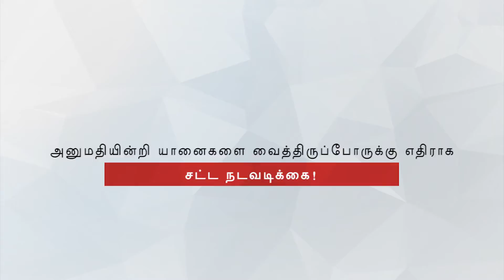legal action against unauthorized elephants Holders!